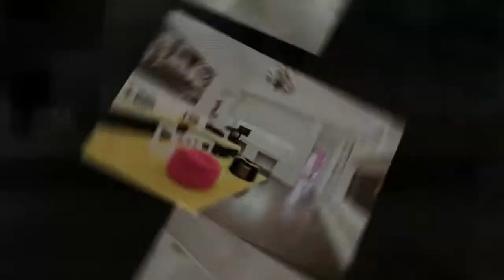6323 Meadow Road Preston Hollow Real Estate for Sale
- See inside Dallas Stars player, Loui Eriksson's gorgeous Preston Hollow house for sale. Listed by Julie Provenzano, Dave Perry-Miller.

I'm sure that you have heard of the lap of luxury. Do you want to know where it is?
It's right in the middle of Dallas, a neighborhood known as Preston Hollow. This is not an area where you will find cookie-cutter homes. No tract housing here. In fact, if you take a drive along the winding tree-lined streets, you might forget that you are in Dallas. This is where the captains of industry come home for Rest and Relaxation. Preston Hollow is where moguls and presidents, statesmen and industrialists, find relief and solitude. Peace and tranquility live here. Now you can too. This is truly luxurious living.